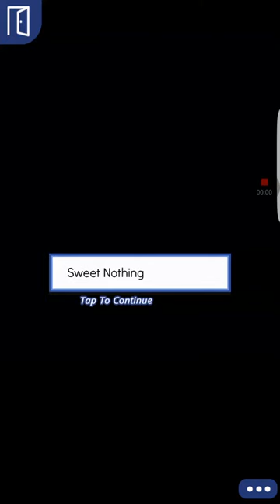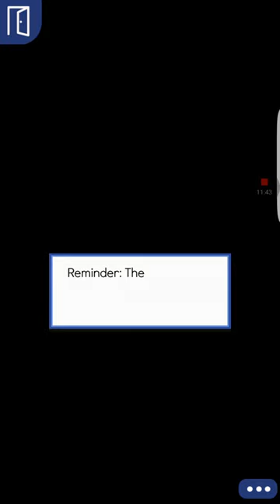Sweet Nothing episode 1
It's ok.